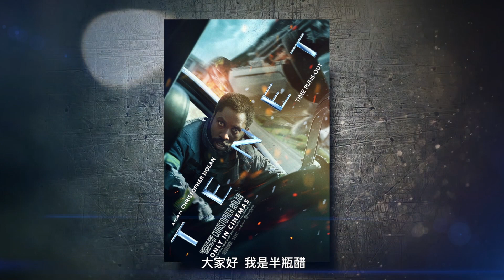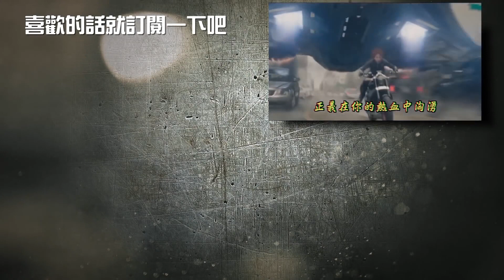【天能】在【暮光之城】的世界尋找友情是不是搞錯了什麼？【影評|半瓶醋】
【天能】應該是諾蘭到目前為止最大膽的一次嘗試，然而我個人覺得這個嘗試是相當的冒險的作法，他經常把敘事包藏在大量專有名詞與地名、任務代號之間，再加上倒轉畫面對觀眾造成的視覺干擾，最後能夠清楚地跟上他的敘事邏輯的觀眾少之又少，但我個人覺得那也是他的企圖，他很明白觀眾不會看懂，要不然就不會一直跟觀眾說「無知是我們最大的優勢」了。

這邊其實是每天都在出沒的區域
►【半瓶醋】IG
每週五晚上九點半固定會有【半瓶醋夜未眠】的實況節目，然後會不固定的發佈一些影片，以前很多電影影評與少許的遊戲介紹，不過最近比較少了。
►Twitch【半瓶醋】
會聯播每週五晚上九點半的【半瓶醋夜未眠】，之前都會用這個台玩遊戲，可是因為老是被Ban，所以最近轉戰YouTube了
Podcast